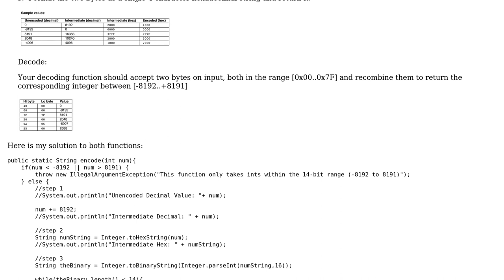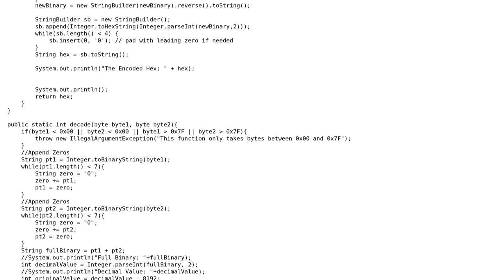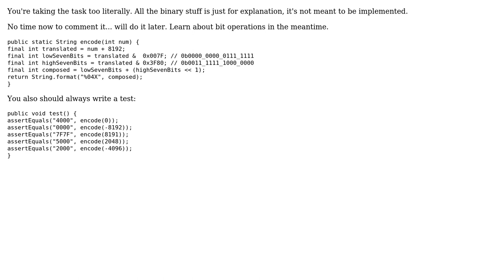Encoding and decoding exercise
With thanks & praise to God, and with thanks to the many people who have made this project possible! | Content (except music & images) licensed under CC BY-SA | Music | Images & others | With thanks to user maaartinus user arc4randall user 200_success and the Stack Exchange Network Trademarks are property of their respective owners. You are responsible for your own actions.